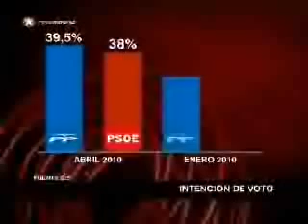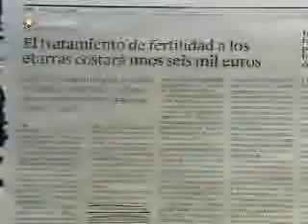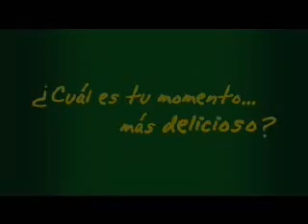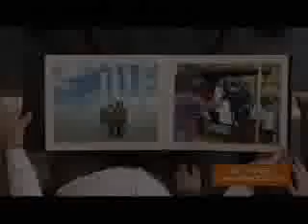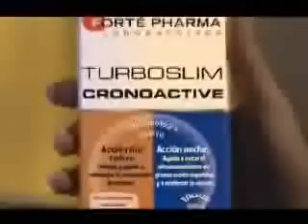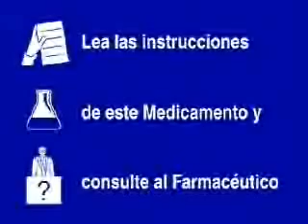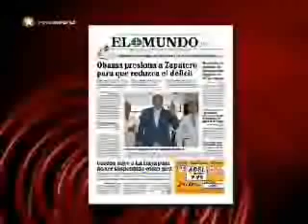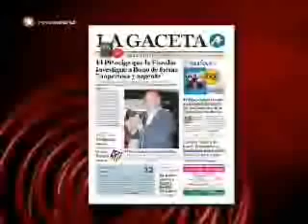(11/05/2010) - Madrid Opina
Madrid Opina, con Ernesto Sáenz de Buruaga